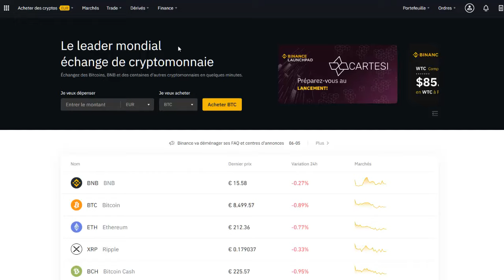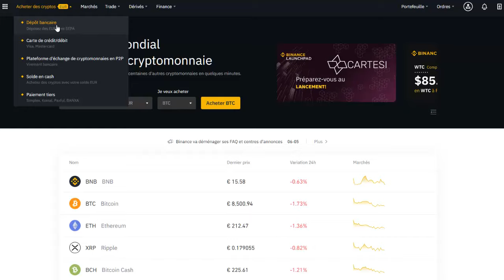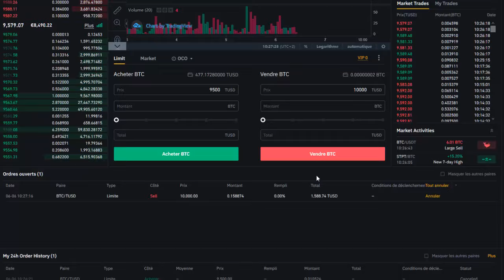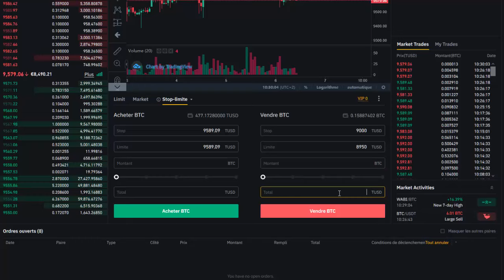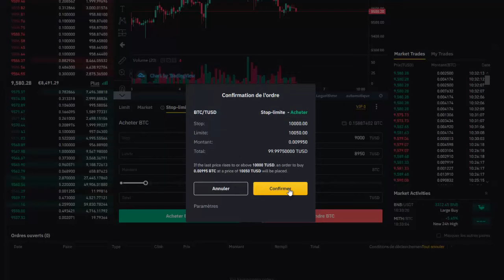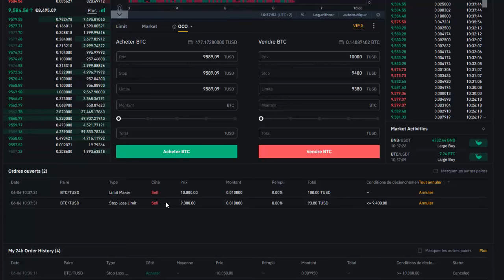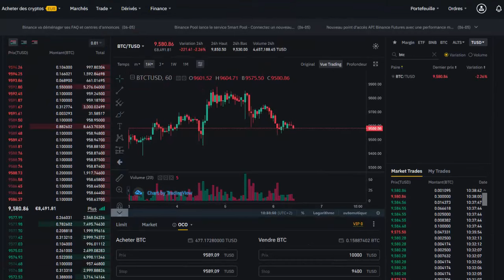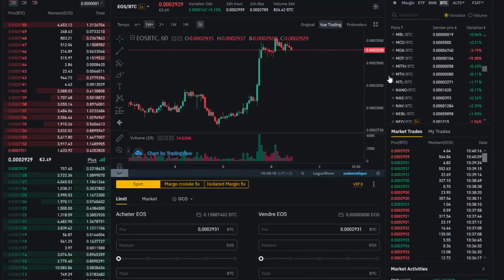Trader les Crypto-monnaies sur Binance - Guide Complet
Mon exchange favori pour trader les cryptos avec des effets de leviers (Futures) :

Binance est le leader mondial pour le trading de crypto-monnaies. Sur cette plateforme vous pouvez acheter et vendre des cryptos avec votre compte bancaire ou carte de crédit. Dans cette vidéo je vous explique comment passer vos ordres de trading avec les différentes fonctions qui sont proposées : Limit, Stop Limit, OCO...